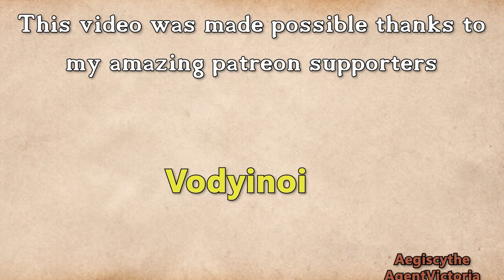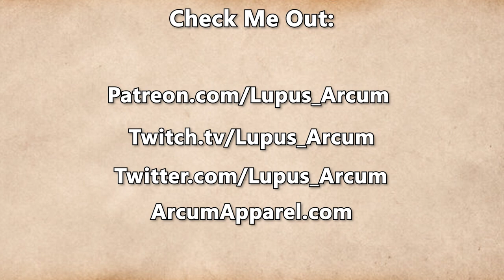Fractured Thrones Season 3 | EPISODE 23 'From Shadows' | Part 2 of 4